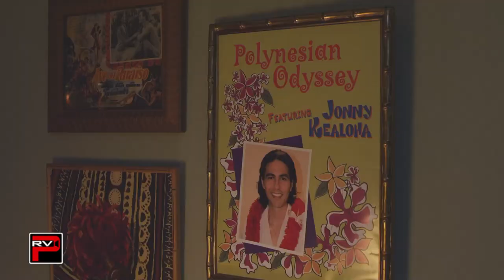Keo Woolford on his film The Haumana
Pacific Rim Video |  Front Row Features guest correspondent Eseel Borlasa interviews writer/director Keo Woolford about his film "The Haumana" during its encore screening at the LA Asian Pacific Film Festival held at The Arts Theater in Long Beach, CA on Saturday, May 11, 2013.

The film made its World Premiere debut at the LA Asian Pacific Film Festival on May 3, 2013 at the DGA in Hollywood. CA.

Production Assistant - Merielle Gonzaga